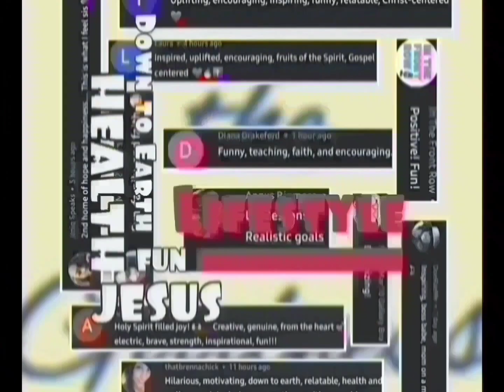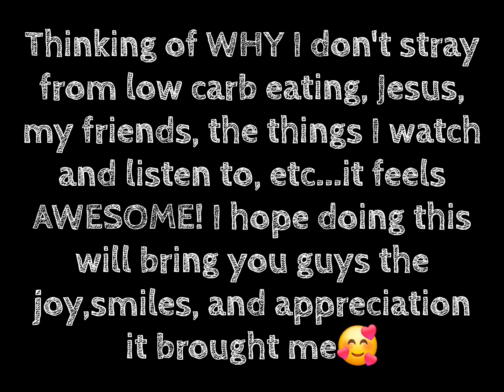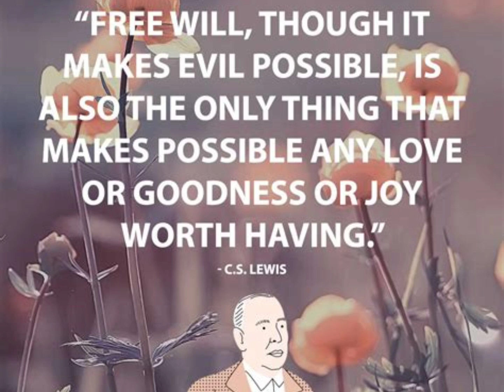Ever Thought About the Things You Stick To???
Sharing a quick thought with you guys! I hope this encourages you to stop and think a bit🥰

Thank you ‎@THRVTGTHR  !!! 🎵🎵🎵🎵